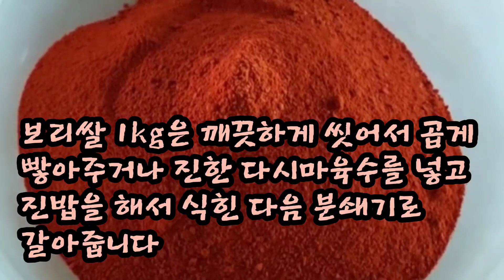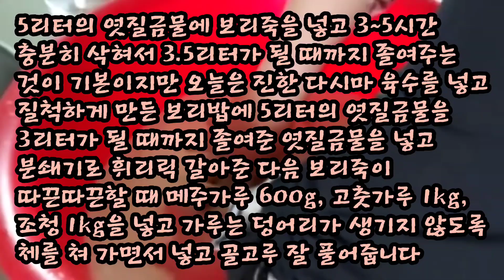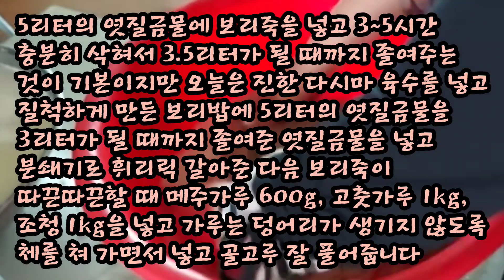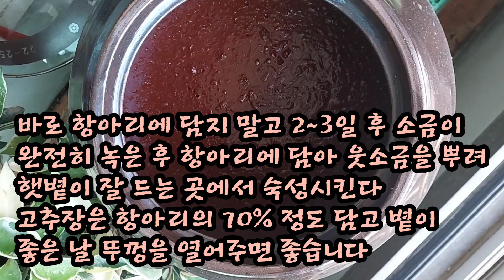보리고추장 맛있게 담가볼까요?